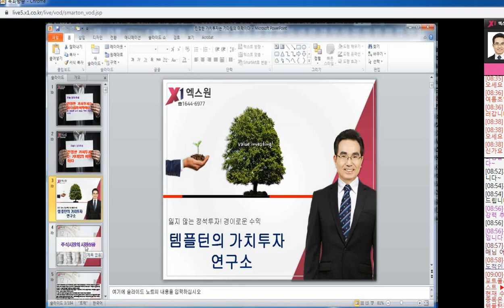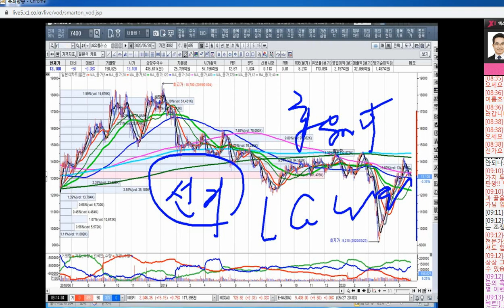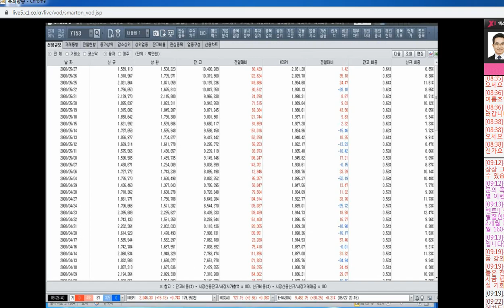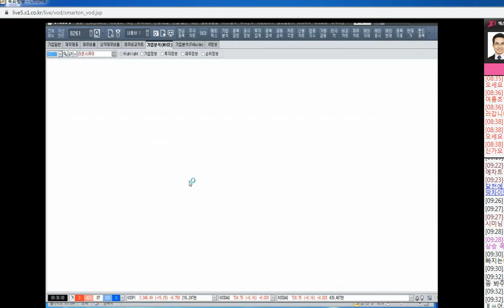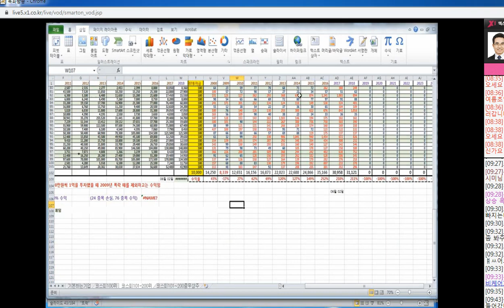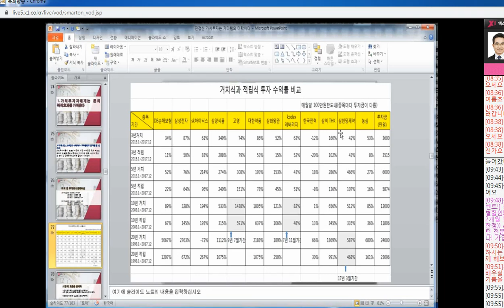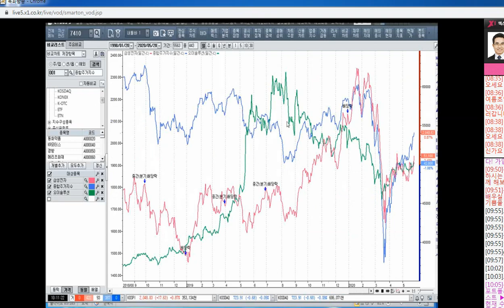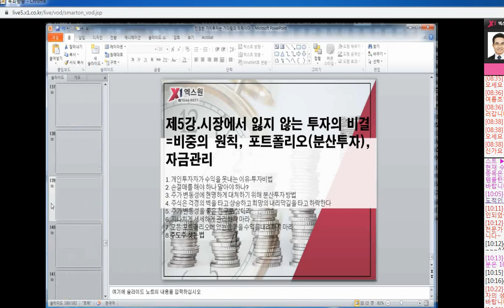[주식투자]진정한 가치투자는 기다림의 미학이다[2020.5.28]